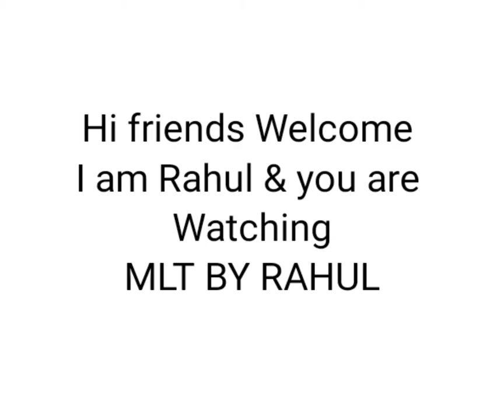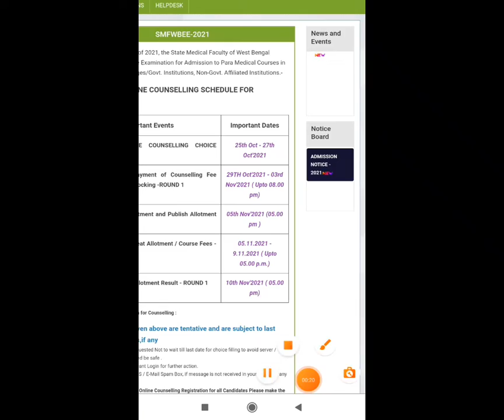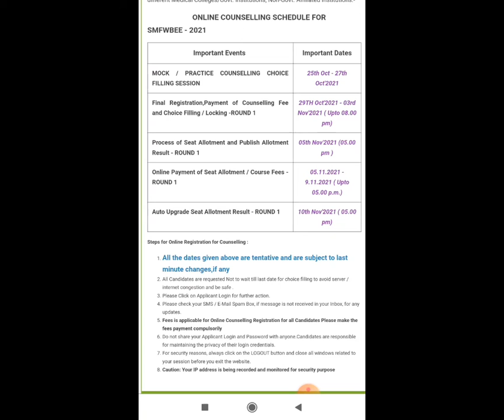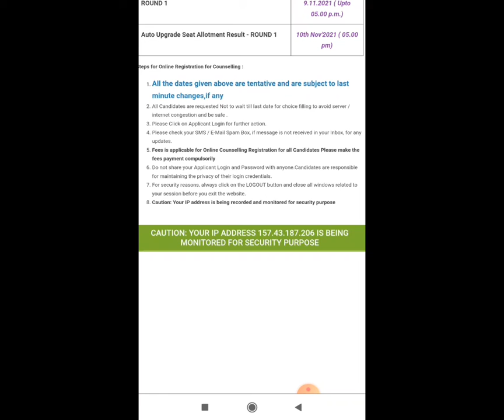SMFWB Counselling Update//কবে থেকে শুরু?? // Counselling এর জন্য কি কি করতে হবে// এখনই দেখে নাও//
14 October 2021..

Likes.. shares.. comments.. subscribes.
MLTBYRAHUL